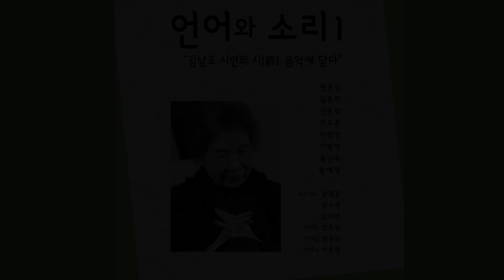공간소리_언어와 소리 I / Himmel (하늘) | 김남조 시, 김유리 곡, 바리톤 정호원, 가야금 엄윤숙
공간소리_언어와 소리 I "김남조 시인의 시, 음악에 담다"
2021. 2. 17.